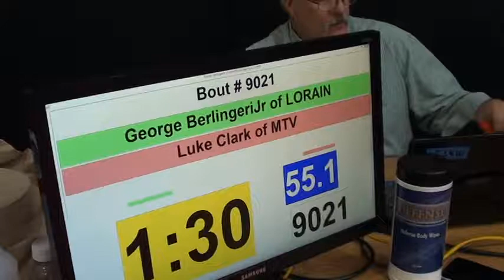George Berlinger vs Luke Clark 2018 OAC Junior High District 55 lbs